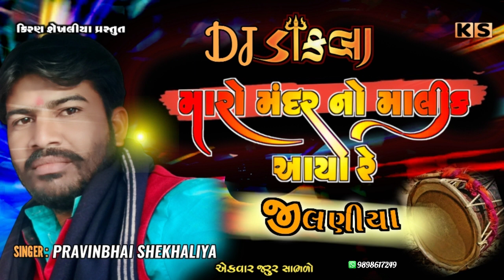PRAVINBHAI SHEKHALIYA | SALIGPARDA | MARA MANDARNA MALIK AYA | મારા મંદર નો માલિક આયો રે | પરવીન ભાઇ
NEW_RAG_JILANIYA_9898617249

સ્વર- પ્રવીણભાઇ ચેખલીયા | સાળીંગપરડા

KIRAN CHEKHALIYA
kiranshekhaliya
KS TATAM
મારા મંદર નો માલિક આયો રે
ગંગેવ કોને કેવાય
ભાયુ નો ભાવ
કોયલ ની વારતા
દુખુયો રાગ
વનરાતે વન મા
અડધી રાતે બોલ્યો મોરલો
ઓ રે ઓ માવલડી જોશુ તમારી વાટ
સારો સારો સાવરીયો ગોવાળ
મને લઈ જા લઈ જા
અડધી રાત્રે બોલ્યોમોરલો
વાલુ વાલુ લાગે અમને
વાલનો દરિયા
વાડીના ભમરા
ગોબર દાદા બુટીયા ની વારતા
અખેડો
ભીરભીડ ગામ નો માંડવો
રેગડી
REGDI
regdi
Matajina Dakla
jay mataji
Dj dakla
DJ remix
Dakhla
Matajina madavao
Matajini Varta
Rag
Matajina Rag
Matajini Regdi
Akheda
Akhedo
Matajino Akhedo
Jay Rakha dada
Jay dada
Jay madi
Mandavo
Matajino Navrado mandavo
Matajino havan
Raval dev
Raval samaj
Ravaldev dakla
Devipujak Samaj
Vagdari
waghari
Darbari dakla
Rajputna dakla
Rajput Samaj
New dakla
Koli Samaj na dakla
Koli Samaj
Madhanta Samaj
Thakor Samaj na dakla
Takor Samaj
Pagi Samaj na dakla
Pagi Samaj
khodal maa
Veduva Samaj na dakla
Nana bhai
Parbhat solanke
Pravin Raval
Jivraj Khundhiya
Babar Samaj
Juna jilaniya
Garaba
Dj garba
Khatri vadi
Lal vadi ful vadi
Bahuchar mataji